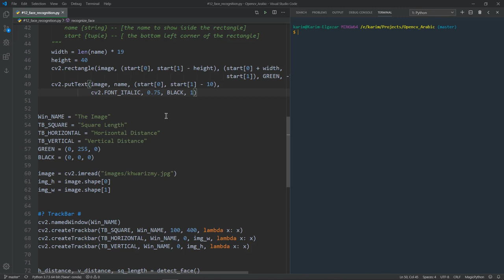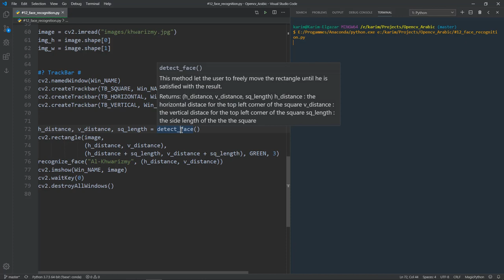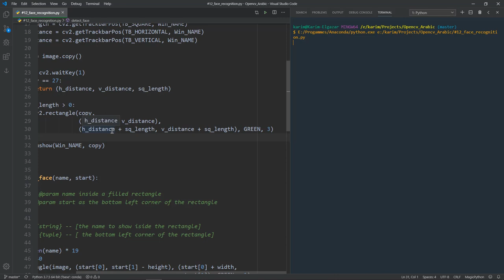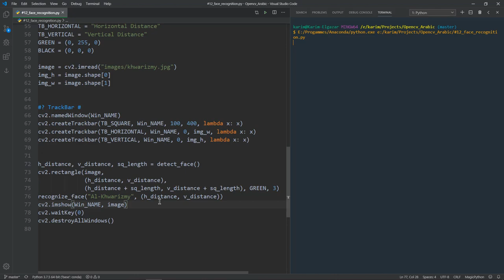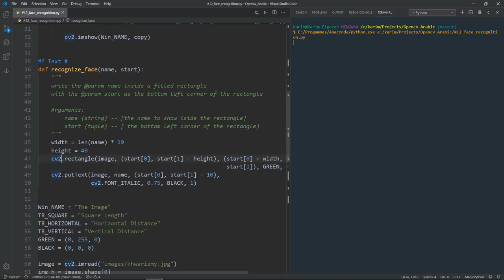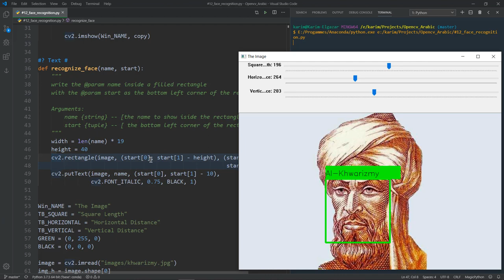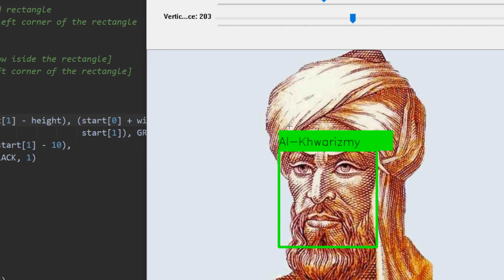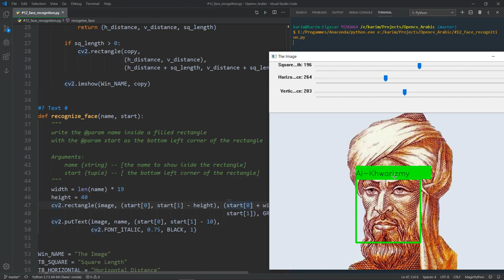تطبيق على النصوص و شريط التحكم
السلام عليكم يا شباب فى الفيديو ده هنعمل تطبيق على النصوص و شريط التحكم
اللى شرحناه فى الفيديو اللى فاتت